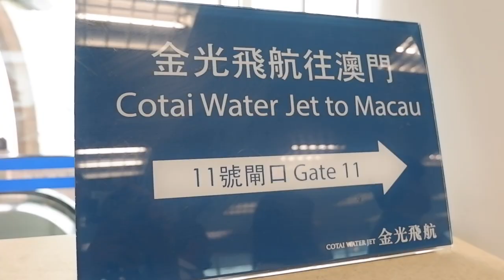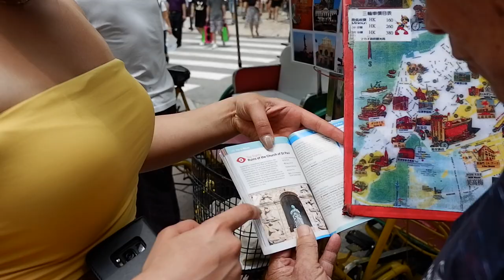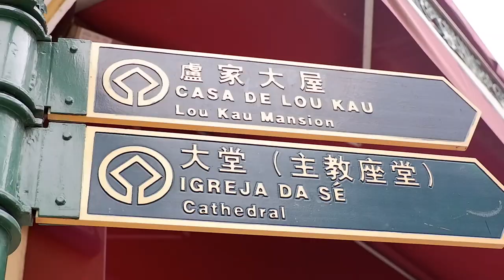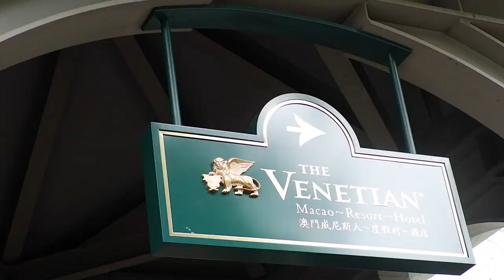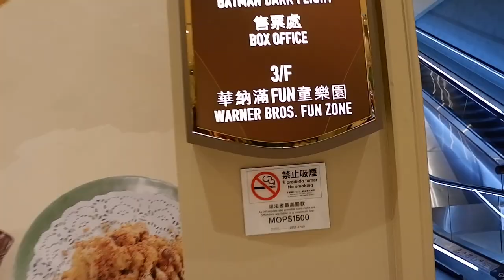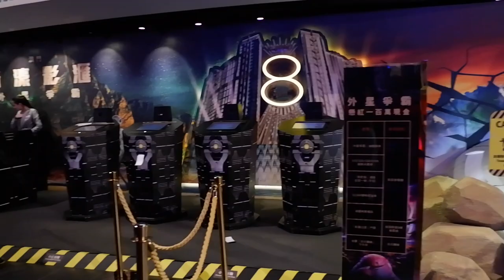Traveling to Hong Kong | Chinese Travel Vlog - Part 3 | Just Yeliz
On the 5th day I spent the ENTIRE day in Macau.